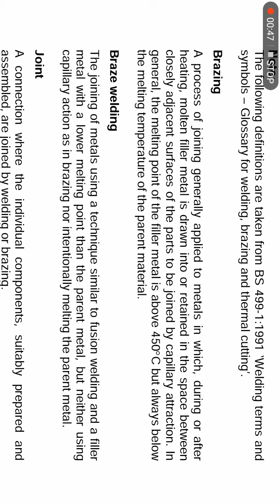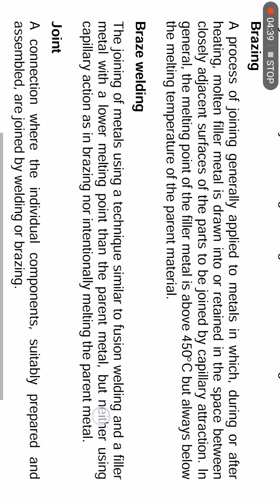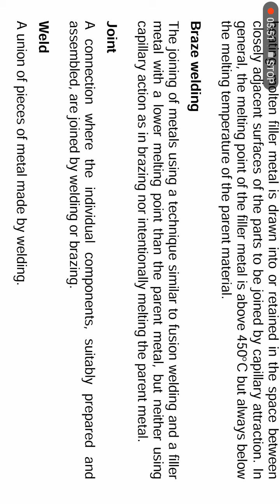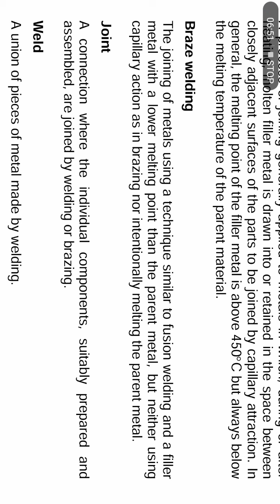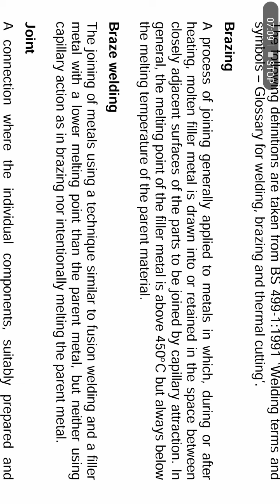Brazing & Braze welding CSWIP 3.1 welding inspector course.